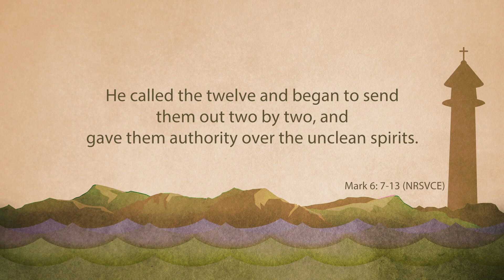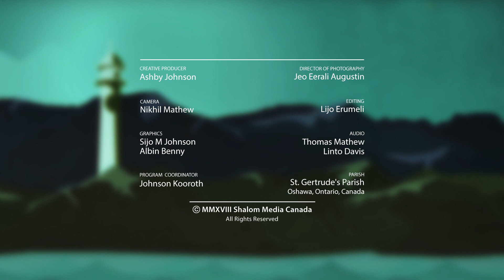Luminous: Fr. Paul Magyar - He sent them two by two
Scripture is illuminated. This program features religious and lay preachers including:Fr Martin Graham, Fr Andrew Black, Fr Edward Mcgee, Fr Frank Portelli, Fr Patrick Cahill, Fr Eamonn McCarthy, Fr Gareth Leyshon, Fr Ben St Croix, Fr Emmanuel Parnis, Fr Alan Neville, Fr Dominic Borg, Fr John Yakes, Sonia Werba, Jholadys Grullon, Lisa Dsouza, Jacinta Crockford, Mary Cruz and many more.